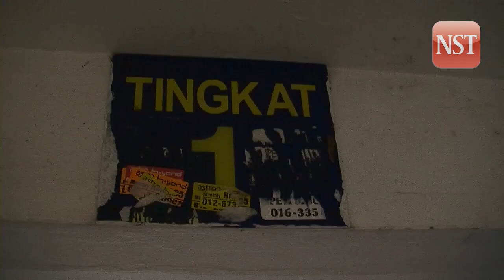Vandalism: A rampant act